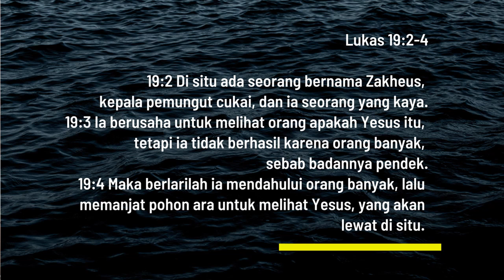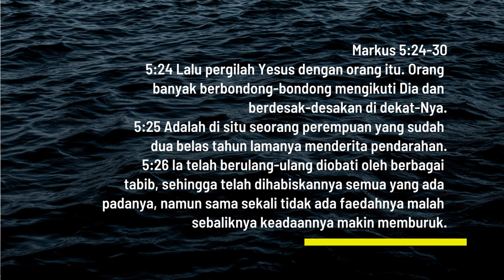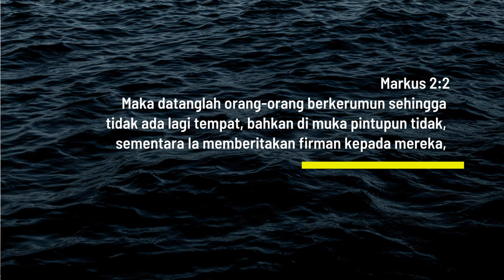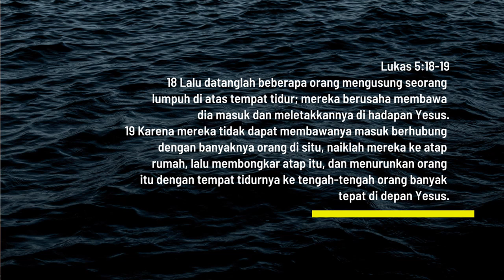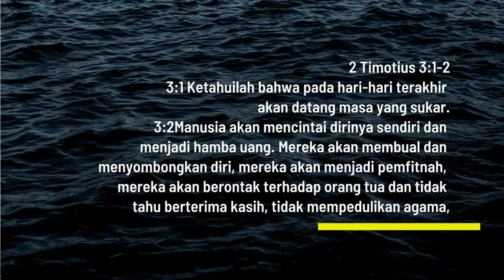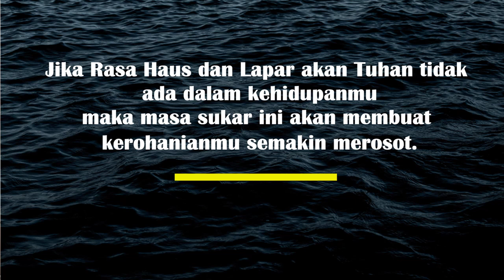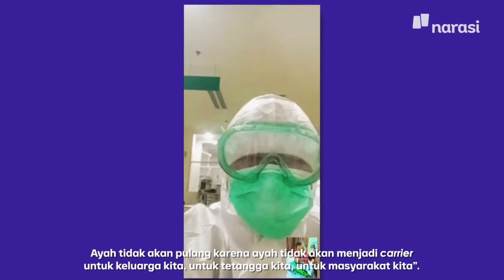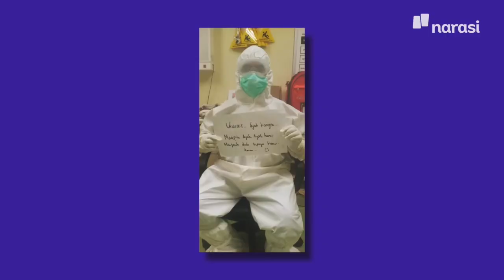Ibadah Raya GPT Petra Kendari 11 Juli 2021 | Pdt Budiyanto Tandean